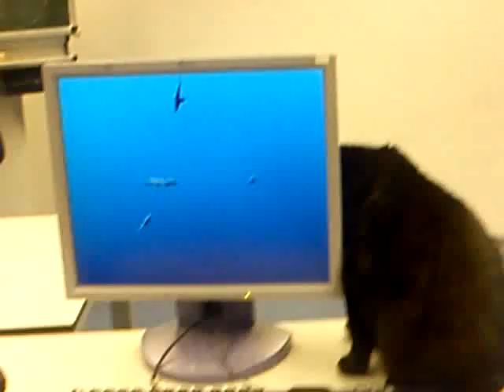Cat tries to catch desktop fish!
Our university cat tries to catch the desktop fish. She wonders if they might be on the other side of the display ^. ^